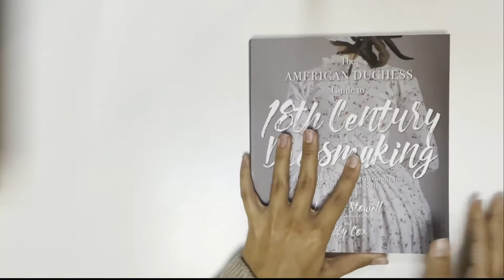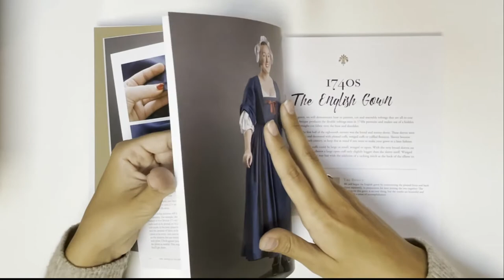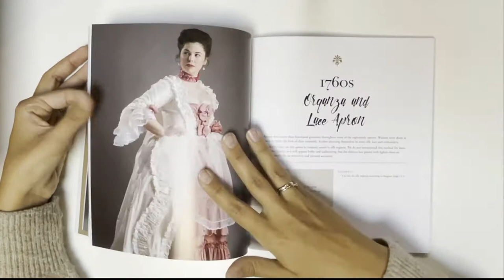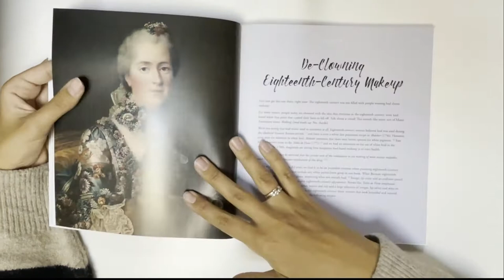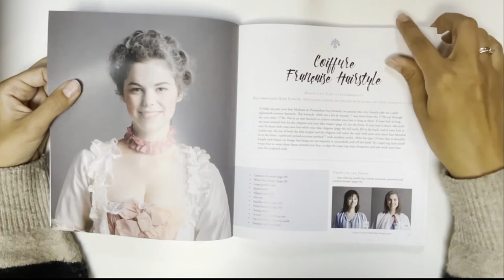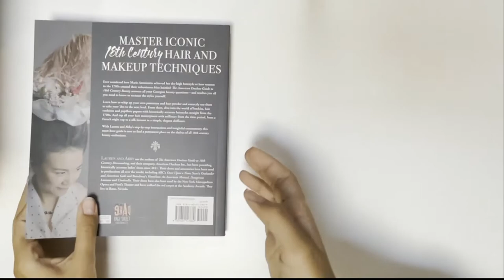Реконструкция одежды, макияжа и причесок 18ого века